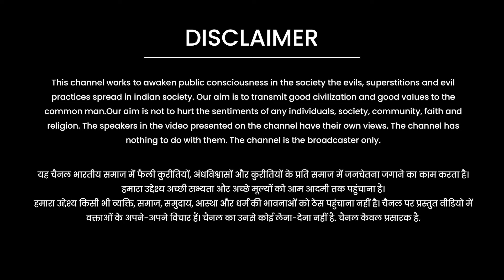पहले अपने बच्चों को संस्कारी बनाएं ||By धर्म रक्षिता आर्या 9263111550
धर्म रक्षिता आर्या